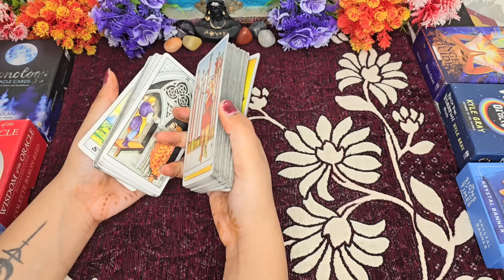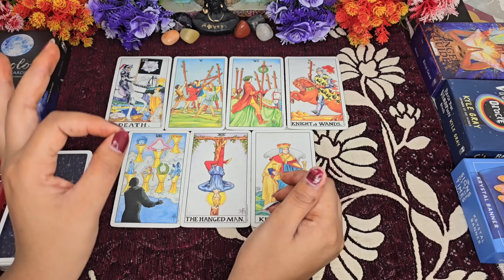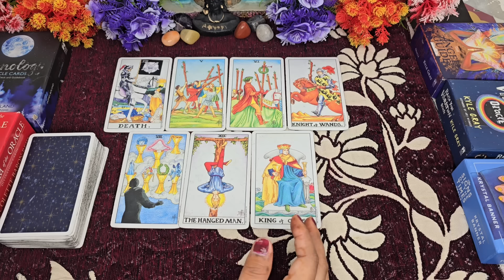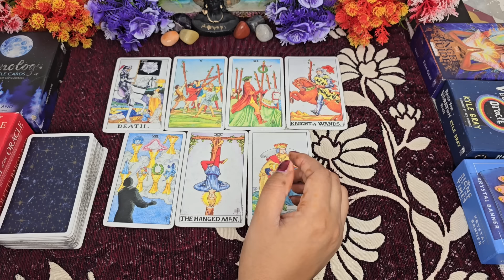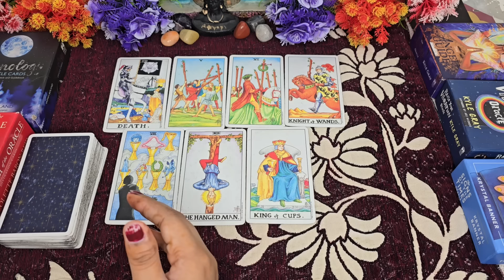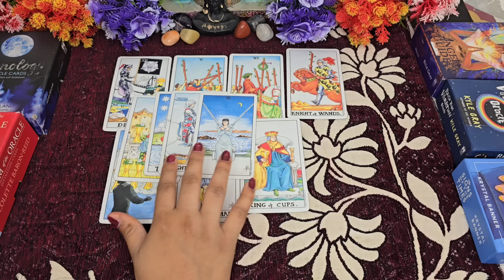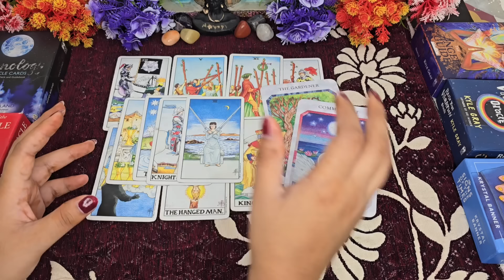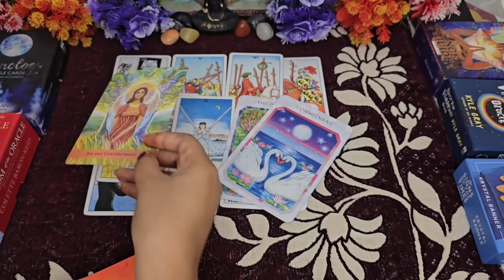♥️Love Marriage Or Arrange Marriage💑TAROT HINDI READING🌹YOUR WEDDING DAY⚘️⚘️COLLECTIVE+TIMELESS🎁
TIMESTAMP-
INTRODUCTION -
PILE 1-
PILE 2-

Join our 3 Rd BATCH OF TAROT LEARNING COURSE WITH ME🫶🏻🫶🏻🫶🏻🫶🏻🫶🏻

Be alert!!! from scammers.

111 Tarot Instagram-